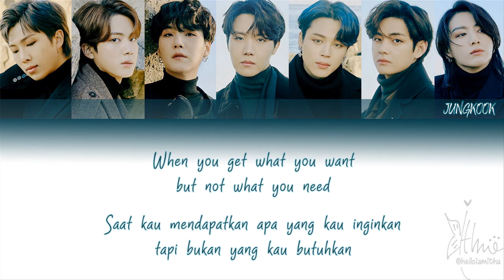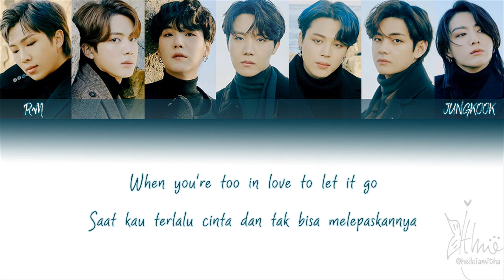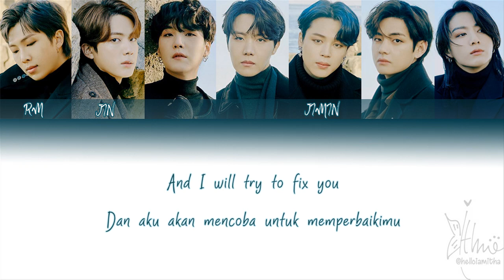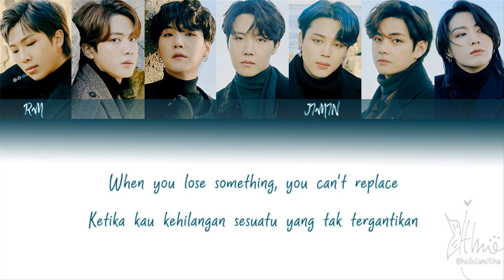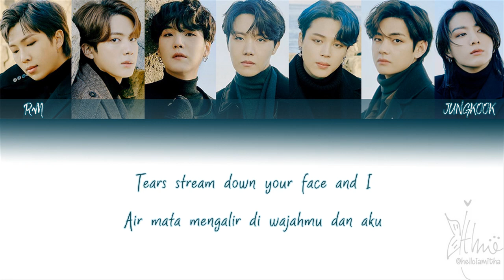BTS (방탄소년단) - FIX YOU (Original Track by COLDPLAY) (Lirik Terjemahan Indonesia)